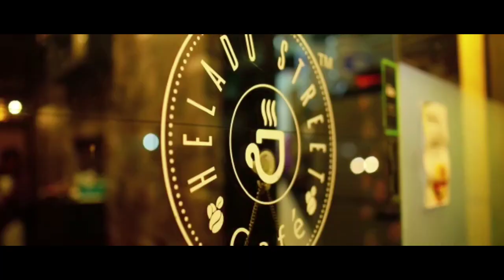StayAtHome|Samjhawan by Bhuvana Avabhratha GIMS, Karnataka|Quarantunes|2020|#109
Bhuvana Avabhratha
Gadag Institute of Medical Sciences,
Karnataka